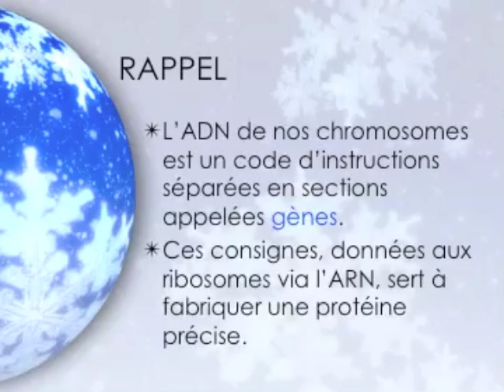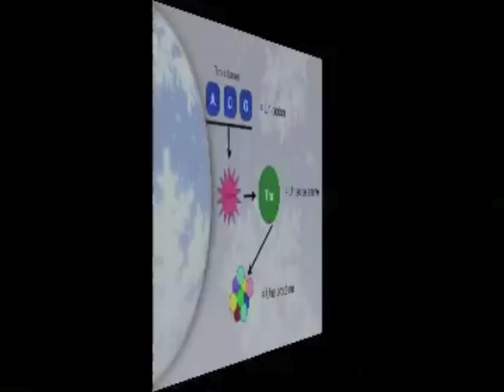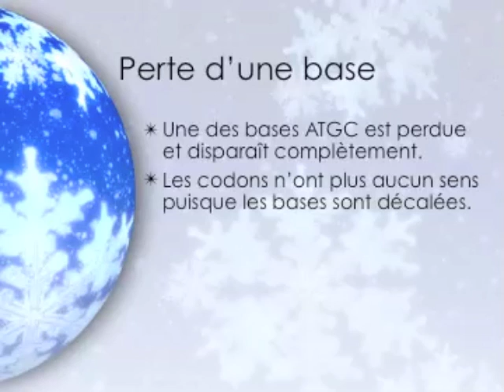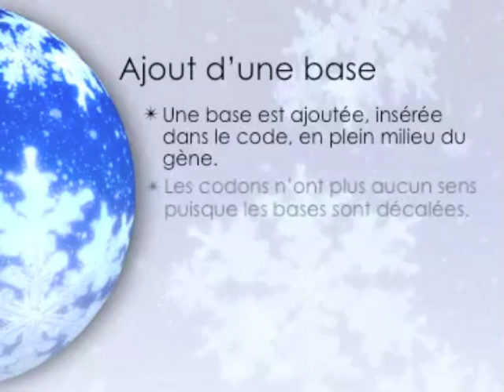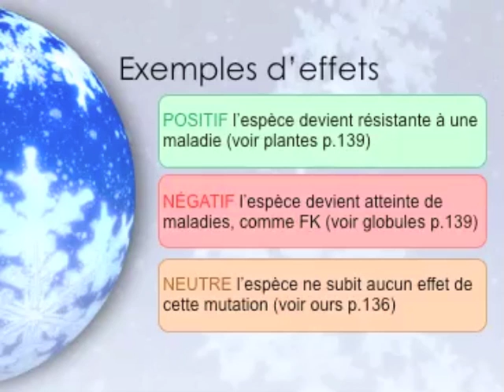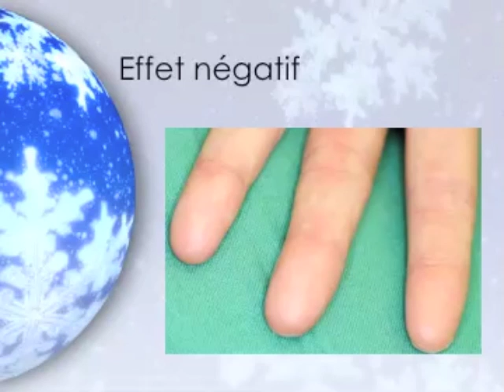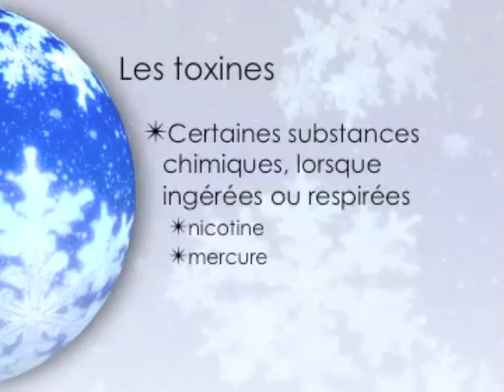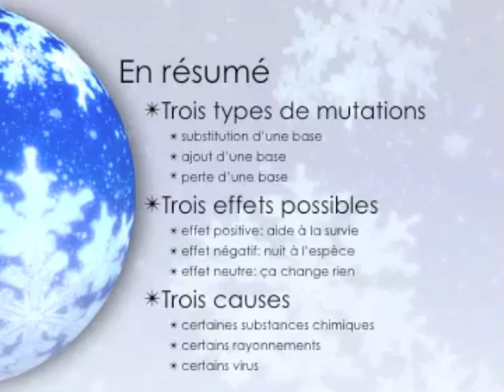BIOLOGIE 9 - UNITÉ 1 extra - Les mutations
Notes de cours sur le chapitre 4.2 du module de Biologie en Sciences 9. Le sujet: les mutations génétiques, les types, leurs causes et leurs effets.